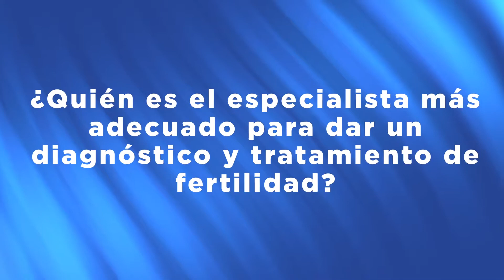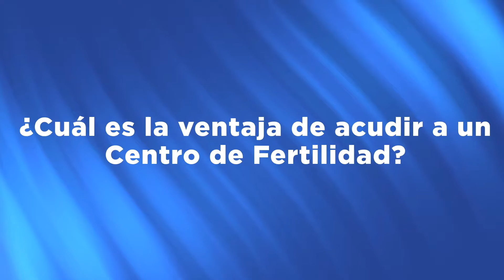Instituto de Fertilidad Humana - Preguntas Frecuentes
¿Tienes dudas respecto a un tratamiento de fertilidad?
El Dr. Horacio Vega Peña, Subespecialista en Biología de Reproducción Humana, responde esta y otras preguntas.